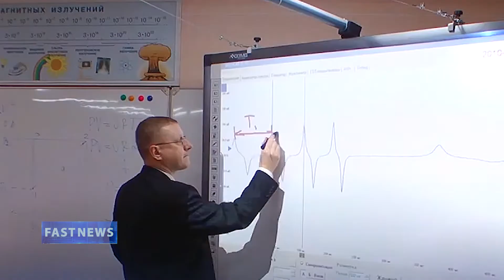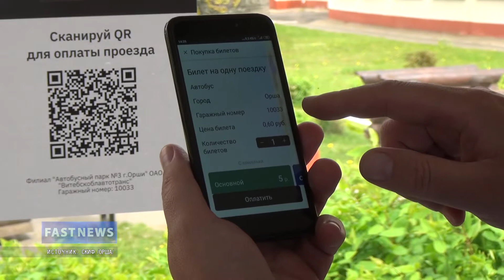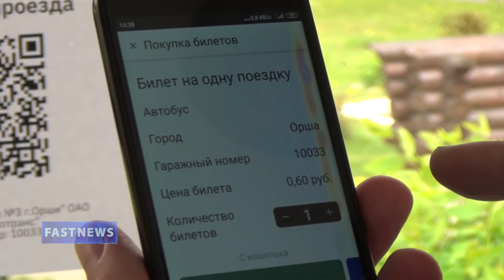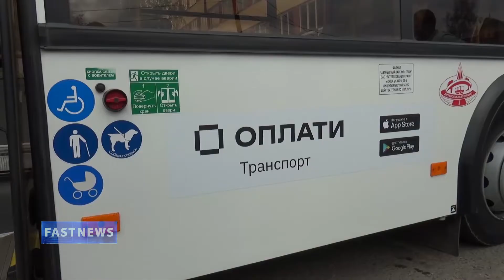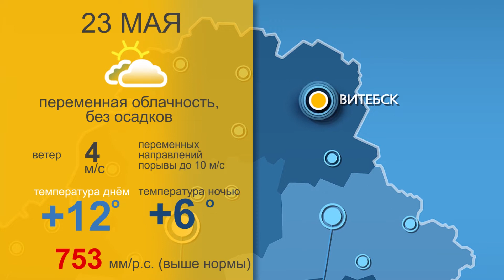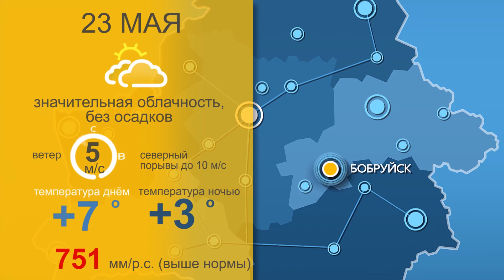FASTNEWS от 22 мая 2020